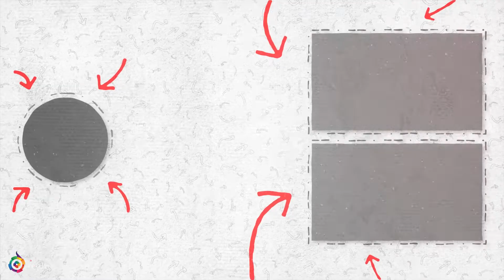Rang de Mohe Gerua Song Making | Jawan movie making videos | Sharukh khan | Hindi Movie shooting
Jawan movie making videos | Sharukh khan movie making | Pathan Movie  Hindi Movie shooting